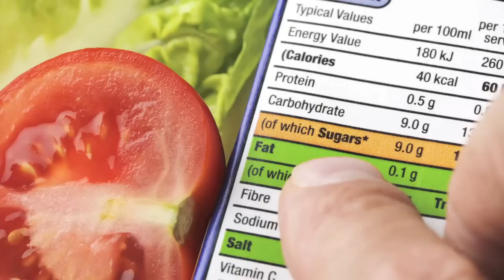Tomate: ¿Fruta o verdura? 5 cosas que no sabias del jitomate - Nutrición con sabor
¿El tomate es una fruta o una verdura? Descubre todos los misterios para aprovechar los nutrientes del tomate y utilizarlo correctamente en la cocina.